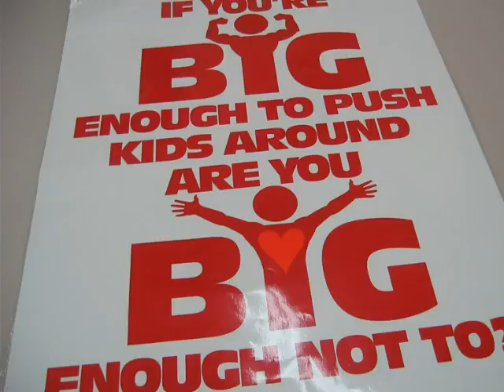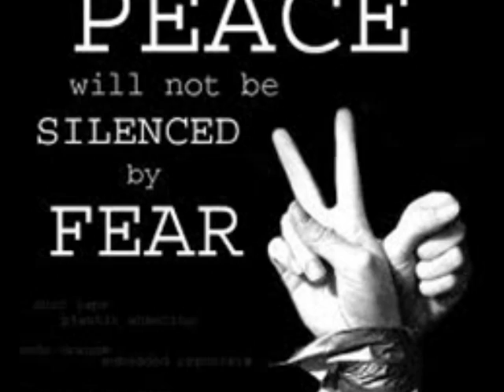PhotoStory1remembrance day.wmv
Choosing Peace